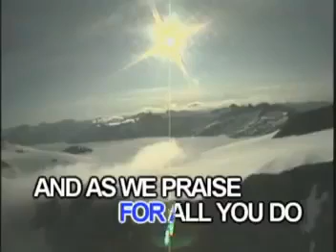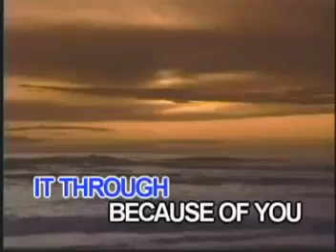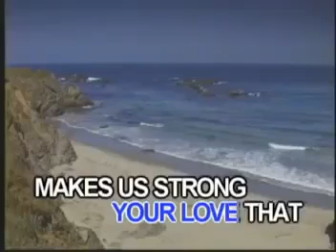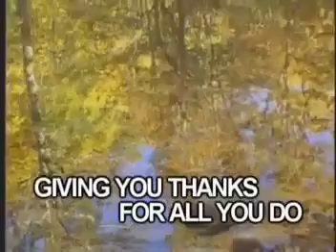13. HERE WE ARE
VCD Title: Don Moen's River Of Love
Record Label: Able Music International, Inc.
Released Date: April 2005
Color Process: NTSC/30fps